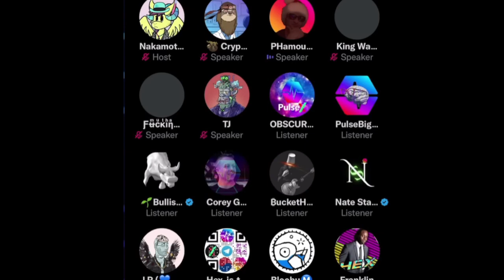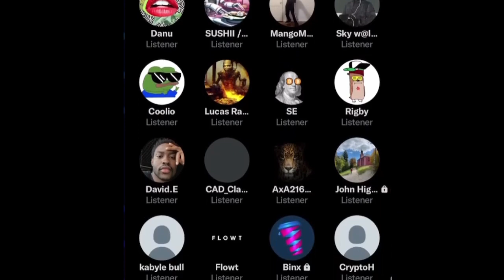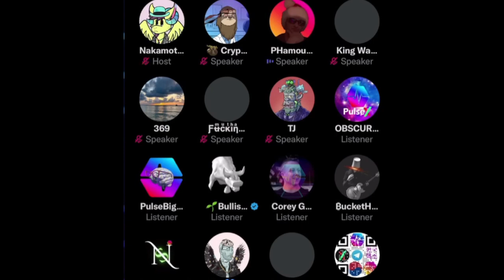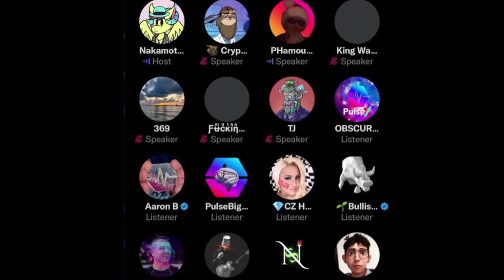Richard Heart drops a BOMB...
💲 Receive $41 GUARANTEED! Sign up on WeBull and deposit JUST $0.01 and you'll receive $41 in FREE STOCKS (you can get up to $15k but usually you'll get $41 to $300). Invest or sell the stocks and withdraw, whatever you prefer. Don't miss this promotion! (ends soon)

Richard Heart of hex and pulsechain talks various topics including information about the next bull market.